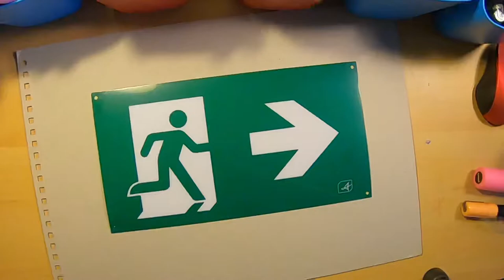GRAFFITI TAG ON A FIRE EXIT SIGN // MINKIE // 2021 Graffiti Mink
Sorry it’s late this week had a busy weekend!

Little doodle on a fire exit sign!

Uploading every Sunday (try to) stay subbed to be updated on all my uploads!